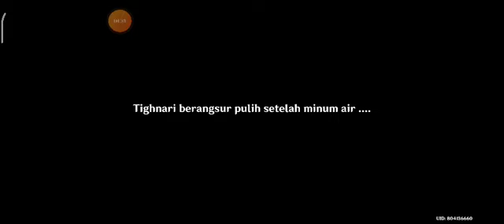Genshin Impact : Event Gebyar Hikmat Dan Kebijaksanaan Quest Lomba Di Padang Pasir